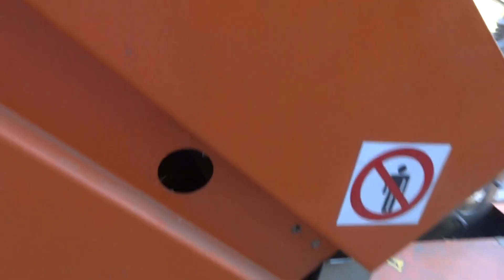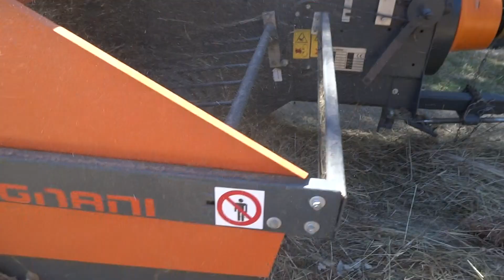Trabalhos Agrícolas em Manteigas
Em 20 de Junho de 2015